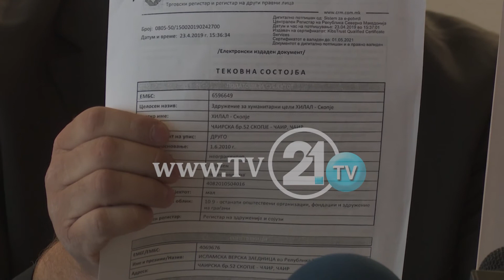БУЗАКУ СО НОВИ ОБВИНУВАЊА ЗА РЕЏЕПИ „ЗЛОУПОТРЕБЕНИ СЕ ПАРИ ДОНИРАНИ ЗА ПОПЛАВИТЕ ВО СИНГЕЛИЌ“